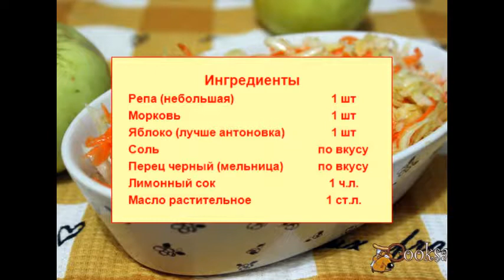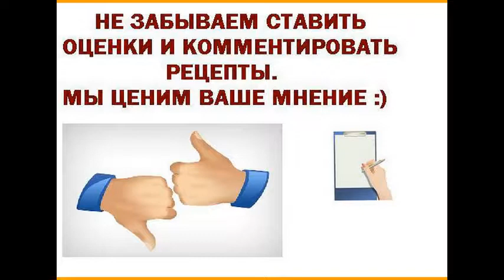Витаминный салат из репы, моркови и яблока